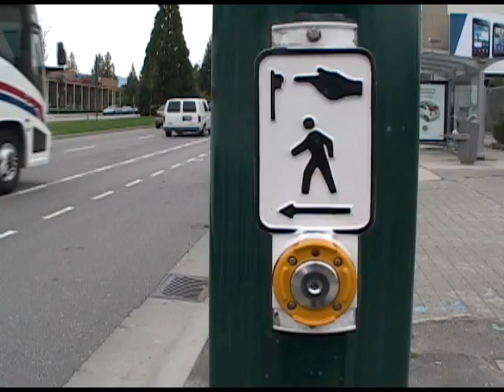Perils For Pedestrians 198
0:21 --Wellness Walkways in Vancouver, British Columbia.
11:33 --Pedestrian pet peeves in Vancouver.
17:40 --Walking and Romance with author Van Wallach.
25:30 --Vancouver Mayor Gregor Robertson at Walk21.
(2012)
"Perils For Pedestrians" can be seen on public access cable channels in 100 cities. Help us get it on the public access channel where you live.  Produced by John Z Wetmore.